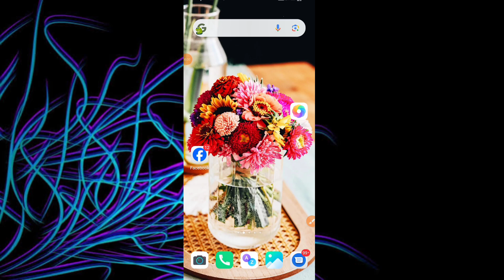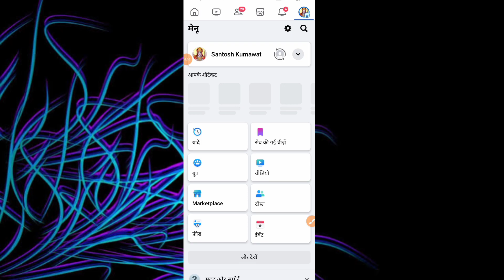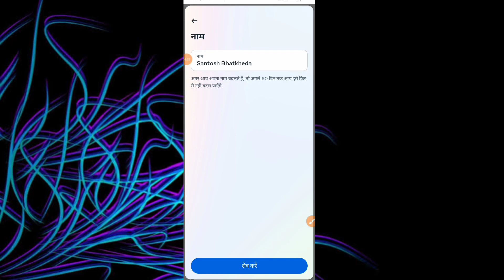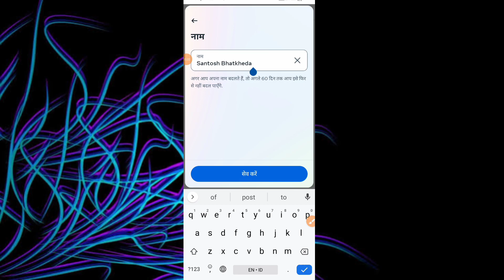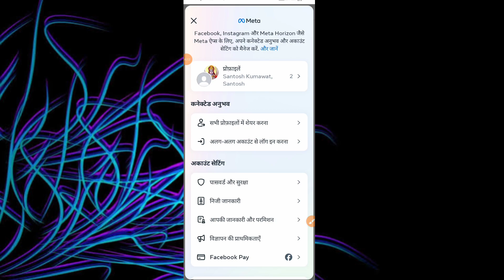facebook name change kaise kare l facebook se kaise kamaye l facebook name change l facebook name